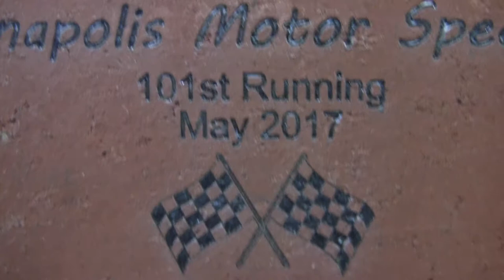AP Lazer: Watch us Laser Engrave a Brick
Here we show how quick and easy it is to laser engrave a brick. Learn more!

Looking for quality laser engravables? We provide wholesale pricing and fast shipping

For all you AP Lazer family members - sign up for video tutorials, downloads and training classes